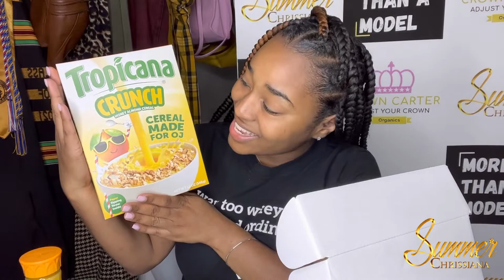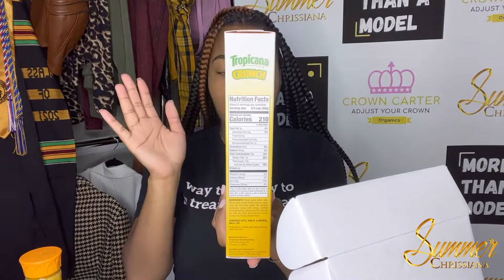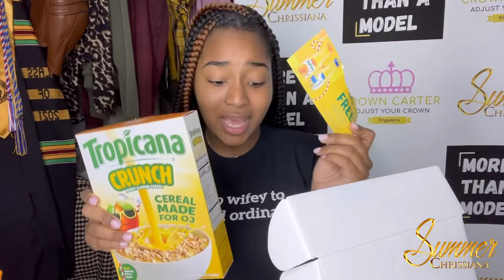Tropicana Cereal with Orange Juice| Tropicana Crunch Viral Cereal Review| Cereal Made for OJ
Orange Juice with Cereal? Tune in for an “unforgettable breakfast experience” as I try the Tropicana Crunch new cereal made for orange juice!

Pixel Lavalier Microphone for iPhone

Phone Tripod

Ring Light Kit:18"/48cm Outer 55W 5500K Dimmable LED Ring Light, Light Stand, Carrying Bag for Camera,Smartphone,YouTube,TikTok,Self-Portrait Shooting, Black

Rolling Swivel Desk Chair: